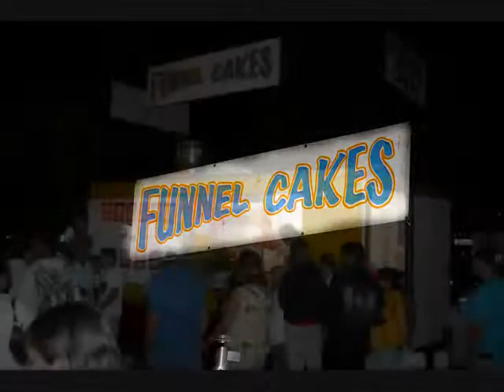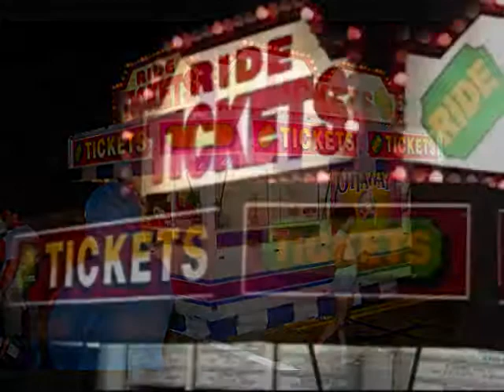Carnival090912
A mini-documentary of the carnival at the 2009 Johnson County Old Settlers Day celebration in Olathe, KS, Sept. 12, 2009.  Visit my Flickr photostream to see more of my photographs and videos at the following